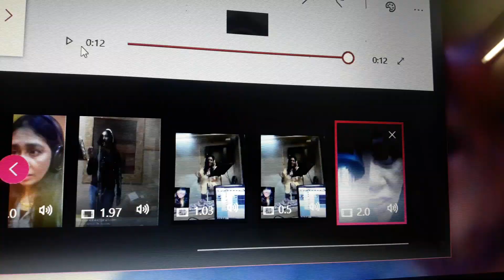SHIVANISINHAMUSIC.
SHIVANI SINHA MUSIC COMPOSER, SINGER & LYRICS BEST REMIX RINGTONE 1. INSTANTALAAP .